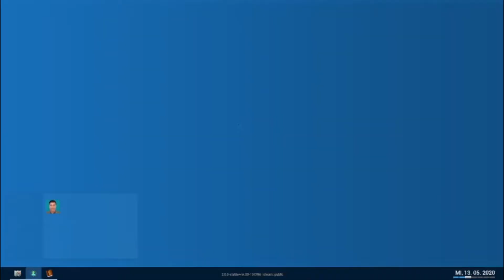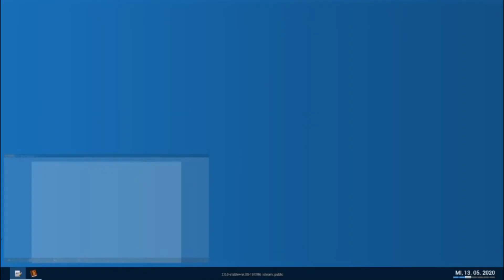police simulator patrol officers Wir finden Drogen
Wenn euch das Video gefallen hat dann last mir ein Like da.
Abonieren tut nicht weh und ist Kostenlos.